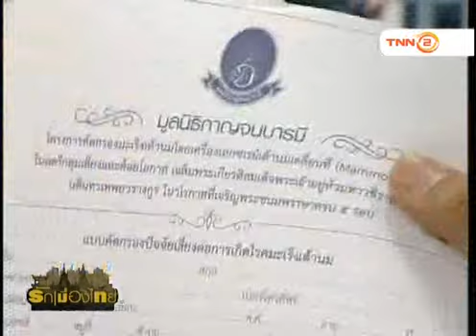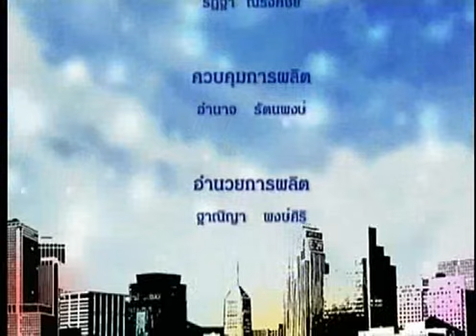รักเมืองไทย:มูลนิธิกาญจนบารมีกับการคัดกรองมะเร็งเต้านม : 07/09/61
-ตอน มูลนิธิกาญจนบารมีกับการคัดกรองมะเร็งเต้านม
-O/A 07/09/61
-พิธีกร : คุณสายสม  วงศาสุลักษณ์
-แขกรับเชิญ : ดร. นพ. สมยศ  ดีรัศมี (ประธานมูลนิธิกาญจนบารมี)